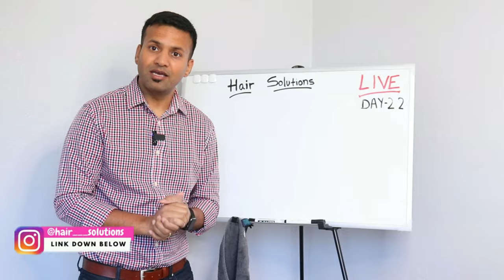🔴 HOW TO OPEN BACKCOMING TUTORIAL LIVE DAY 22 LIVE MARCH 18, 2022 🔥🔥🔥